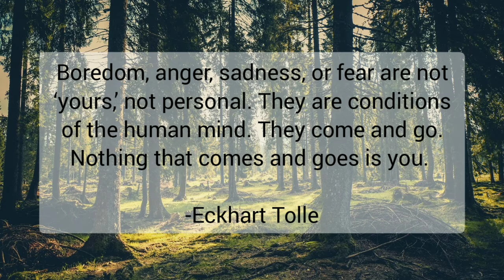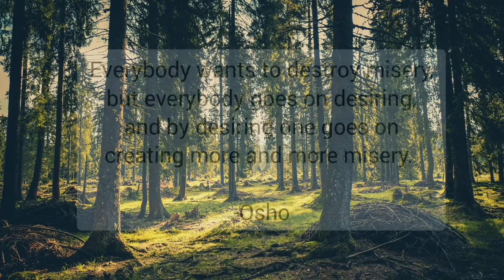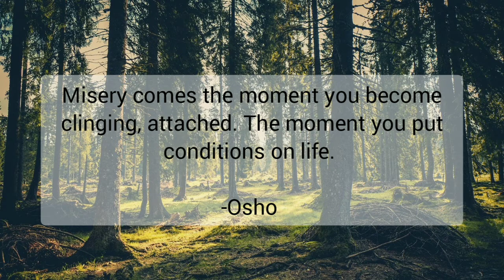Sad Quotes | Quotes about Life that will Redefine Your Life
Poetry & Quotes